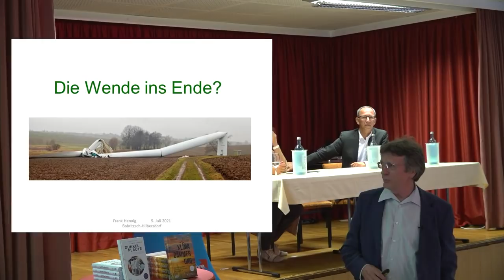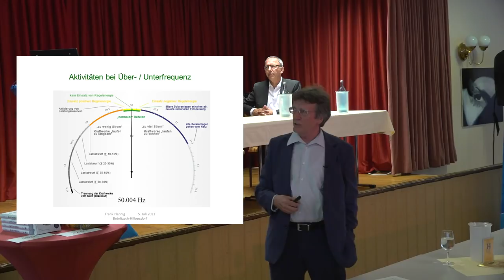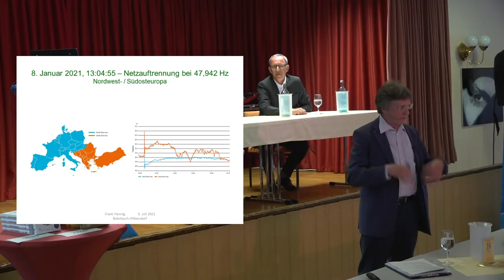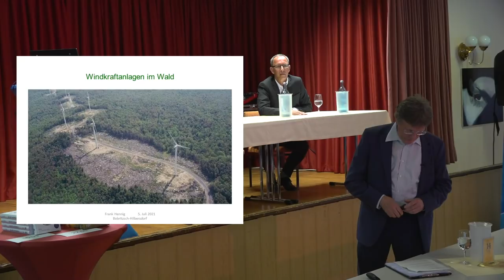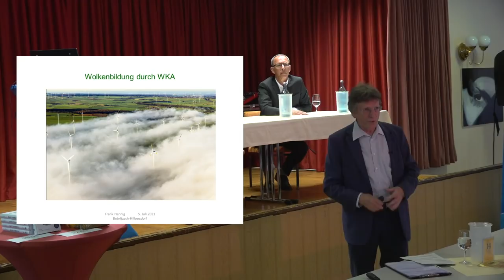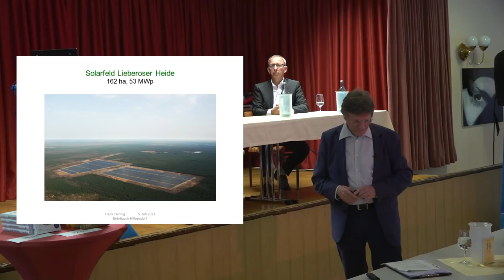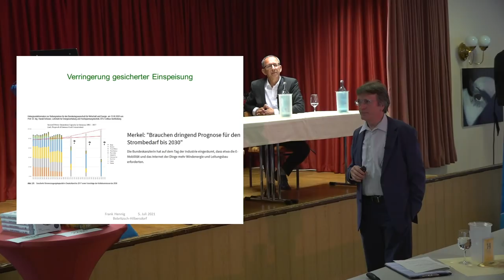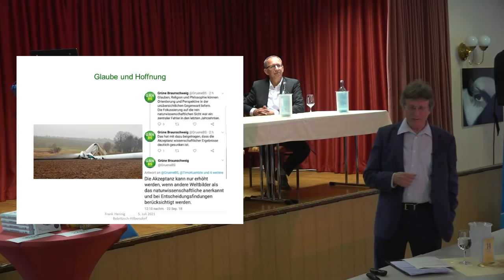Energiewende - Die Wende ins Ende? F.Hennig erklärt kurzweilig die Probleme, die verschwiegen werden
Am Montag, den 5. Juli 2021, fand in der Nähe von Freiberg eine Diskussionsveranstaltung der AfD-Fraktion mit dem Titel „Energiewende – Die Wende ins Ende?“ statt.

Es referierten: Jörg Urban (Fraktionsvorsitzender), die mittelsächsische Abgeordnete Romy Penz und der Ingenieur sowie Sachbuchautor Frank Hennig.

Romy Penz erklärt zum Hintergrund der Veranstaltung:

„Frank Hennig hat in seinem Buch über die Dunkelflaute eindrucksvoll aufgezeigt, wie unzuverlässig die sogenannten Erneuerbaren Energien sind. Wenn der Wind einmal nicht kräftig weht und keine Sonne scheint, sind wir auf Stromimporte angewiesen oder riskieren einen Blackout. Ich hoffe, dass er mit seinem naturwissenschaftlichen Fachwissen vielen Bürgern die Augen öffnen kann.

Unsere Fraktion sieht die einseitige Subventionierung der Erneuerbaren ebenfalls kritisch. Insbesondere befürchten wir, dass riesige Windkraftanlagen in unsere Wälder gepflanzt werden und sehr nah an Wohnhäuser heranrücken. Das wollen wir abwenden und denken als Alternative intensiv über die Kernkraft nach. Ich bin gespannt, was Frank Hennig von diesem Lösungsvorschlag hält und freue mich auf eine kontroverse Debatte – gern auch mit Andersdenkenden!“